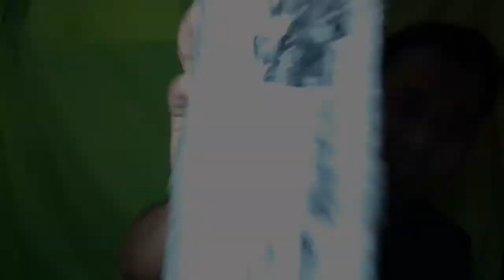Affordable Tripod and Gorilla pod for vlogging | LAZADA | unboxing and reviews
murang tripod at gorilla pod
sa